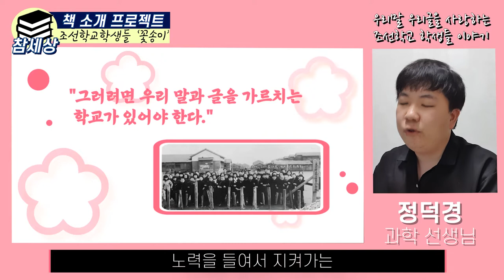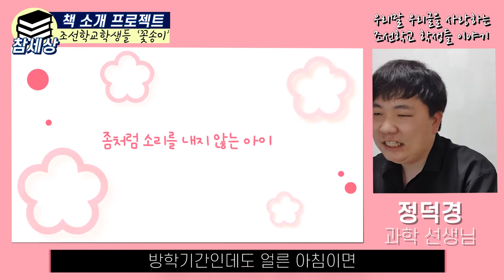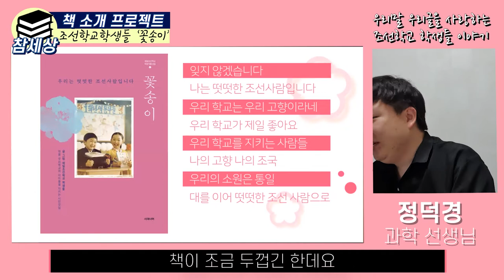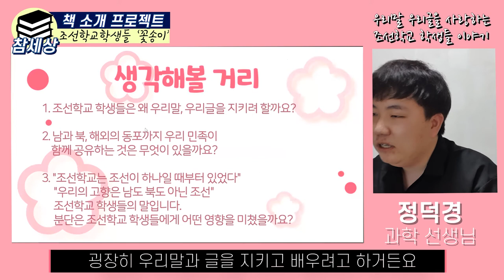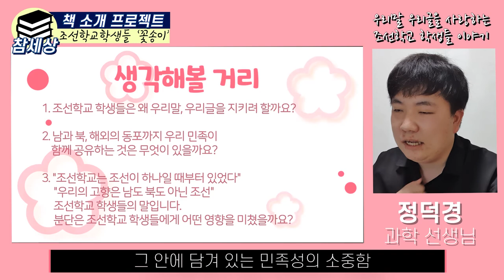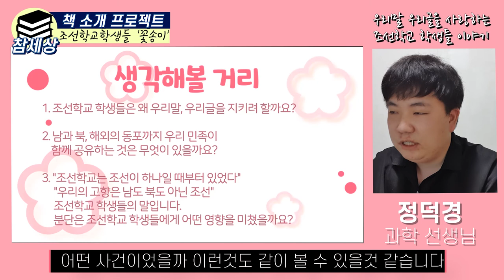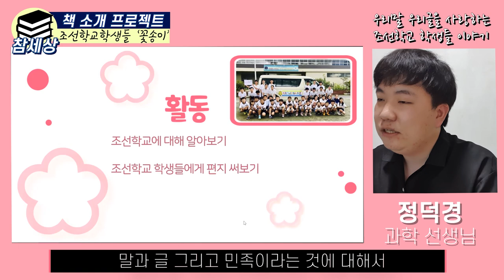통일을 염원하는 재일 조선학교 학생들이 쓴 감동적인 글! '꽃송이' 책 소개 | 이런 책은 어때요?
안녕하세요. 참교육으로여는세상 두 번째  '이런 책은 어때요? 참세상의 책소개 프로젝트' 시간을 9월에 가졌습니다. 1회차는 오프라인으로 진행했지만 사회적 거리두기 4단계로 인해 불가피하게 ZOOM으로 진행했습니다.

9월 이런 책은 어때요 세번째 영상은 정덕경 선생님의 '꽃송이' 소개입니다. '꽃송이'는 재일 조선학교 학생들이 쓴 시와 수필 등을 모은 선집인데요. 일본에서  '하나의 조선'을 그리워하며 우리말, 우리글을 사랑하는 조선학교 학생들의 마음을 엿볼 수 있습니다. 조선학교 학생들은 학교를 제2의 고향으로 여기며 사랑하는데요. 어떻게 그럴 수 있을까요?

책 내용을 간략하게 소개하고 독서활동을 어떻게 하면 좋을지 제안드리니 참고하시면 좋을 것 같습니다.

참교육으로여는세상은 모든 선생님과 예비 교사, 학생들과 함께 하길 바랍니다.

후원 : 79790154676 카카오뱅크 김소희